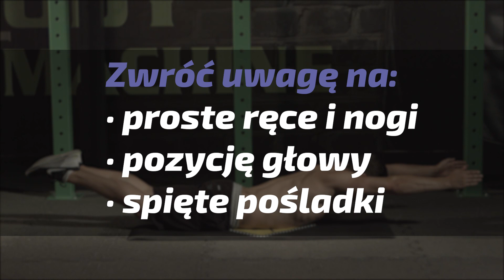Home workout with I-SPORT "Superman"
Kolejnym z serii ćwiczeń, do których serdecznie Was zachęcamy podczas aktywności domowej, jest tzw. Superman 🦸‍♂️ 💪
Ćwiczenie znakomicie rozwija dolną część pleców, co w konsekwencji zapobiega bólom w odcinku lędźwiowym kręgosłupa. 👌
Szczególnie polecane teraz , gdy będziemy mniej aktywni, a przeważał będzie siedzący tryb życia.
Stosowane jako forma korekcji wad postawy ciała 🤸, jednocześnie stanowi wyśmienitą formę uzupełnienia treningu sportowego.
Poćwiczymy razem? 😊

Another of the series of exercises that we encourage you to do at home is the so-called Superman 🦸♂️ 💪.
The exercise is excellent for developing the lower back, which consequently prevents pain in the lumbar region of the spine. 👌
Especially recommended now, when we will be less active, and sedentary lifestyle will prevail.
Used as a form of posture correction 🤸, at the same time it's a great complement to sports training.
Shall we exercise together? 😊